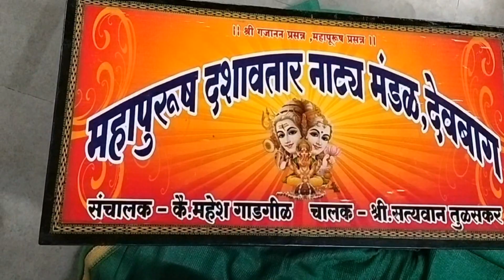दशावतार सिंधुदुर्गचे बालकलाकार मालवणचे कला संस्कृती बालकलाकारांचे दशावतार कोकणची कला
kokan ratna

these are all child artist of devbagh, thw creators of devbagh dashavtaar are great peoiple who are upgrading and teaching child artist as great performers, the child artist and  the production should get all the help from the government of maharashtra cultural depertment for encuraging the child artist and giving them the plat form..in thi perticulat dashavtarr there is a story of indian culture ,,,must watch ..

Thakur ke bindas bol
is a film review channel it's an entertainment channel dedicated to review films, web series, songs trailers ,promos of any languages film and all type of digital media and media.
Aaj channel Aabhinoor entertainment  and Thakur ke bindas bol review reaction channel may use film clips TV serial clips web series animation series clips animation film clips. to explain about the film web series ,serials,songs or any other media which is been reviewed in the channel. but all under section 107 of copyright act 1976. allowance is made for FAIR USE for purpose such as criticism comments news reporting teaching scholarships research and reviews.

NOTE
all images pictures music used in this video belongs to respected
owners.

Video link